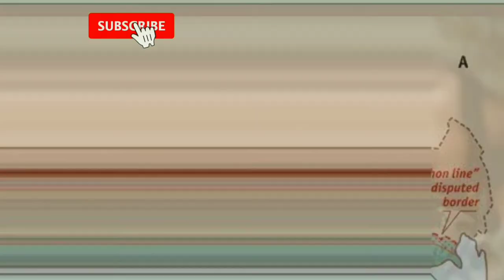ഇന്ത്യയും ചൈനയും തമ്മിലുള്ള അതിർത്തി തർക്കങ്ങളുടെ ചരിത്രം || India china border conflicts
Today we are here with a non recipe video India China Border conflicts. Significance of this india china border dispute video is high in light of current border circumstances prevailing.This video includes

1. India china Border conflicts from 1947 to 2020
2. How india and china become largest undefined border sharing countries
3. In which Places / Region border dispute exist
4. How Simla Treaty is connected to it
5. How was Inda's effort to maintain good relationship with china
6. Core of Panchaseela Principles
7. How Tibet contribute to the issue
8. How Dalilama resulted conflict between india and china
9. 1962 India China War
10. Why india not anticipated Chinese invasion
11. How india lost Aksai Chin
12. 1965 Sikkim Border Firing
13. 1967 Nathula Conflict
14. 1975 india china Border firing
15. 2017 Doklam Stand off
16. 2013 Damlock Stand off
17. 2020 Pangog ongoing issue
18 2020 Galwan ongoing issue
19 Why Eight Fingers matters to China

Copy right credits / Attributions falls below

using Flickr upload bot

Information |Description=en|1=close up of a white king on a chess board fr|1=roi blanc sur un échiquier en gros plan |Source=own |Author=David Lapetina |Date=23/07/2010 |Permission= |other_versions=  Licence Art Libre Category:Staunton